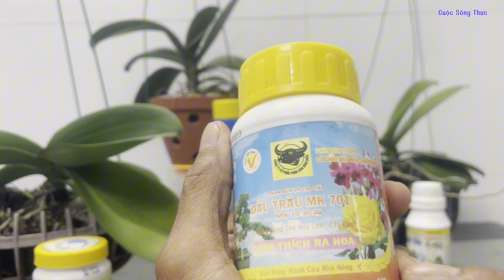Cách chăm sóc Lan Hồ Điệp sau khi trồng để có bộ lá to đẹp@Cuocsongthuc6789